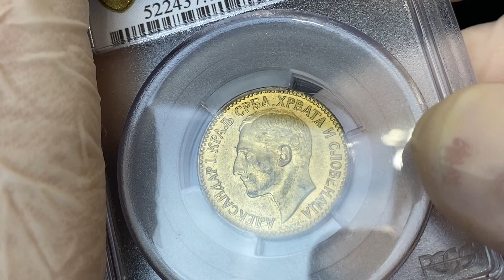Lot 4045 Yugoslavia 1 Dinar 1925 PATTERN PCGS SP64